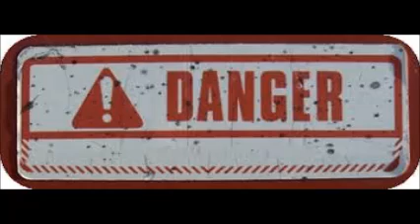MISE EN GARDE CONTRE MEHDI ABI ABDRAHMAN DE BIRMINGHAM ET SES SEMBLABLE